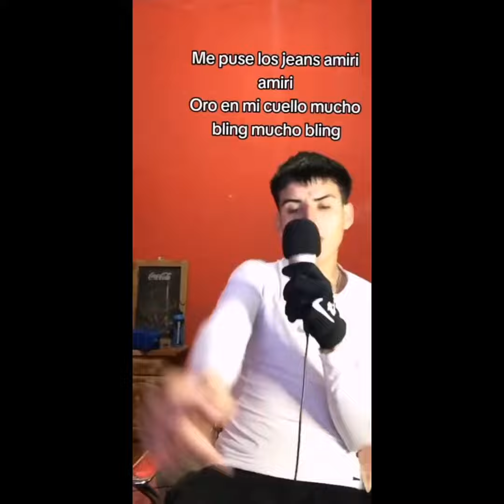ameri jens remix :piero )